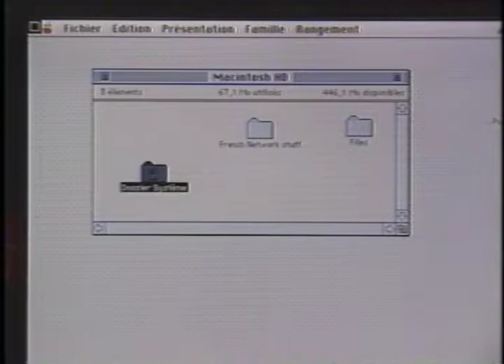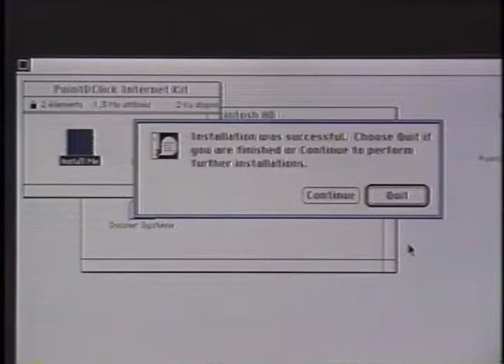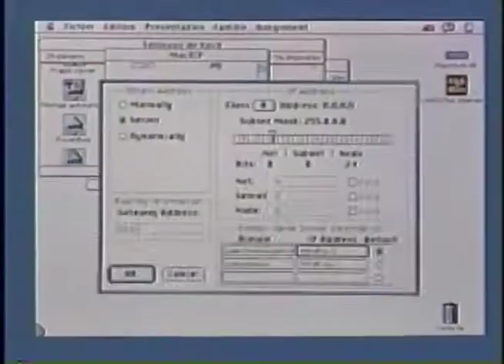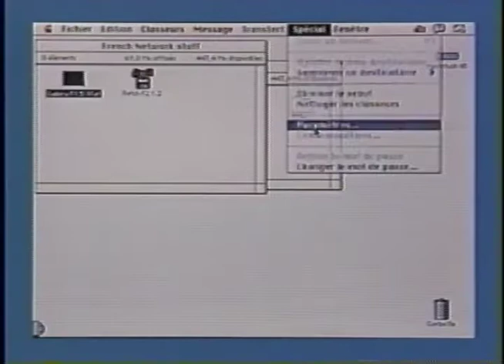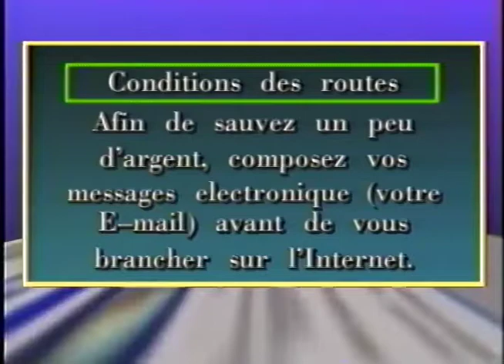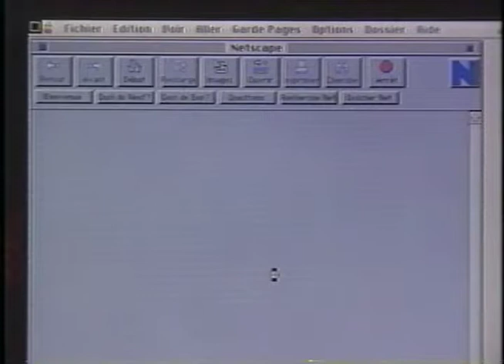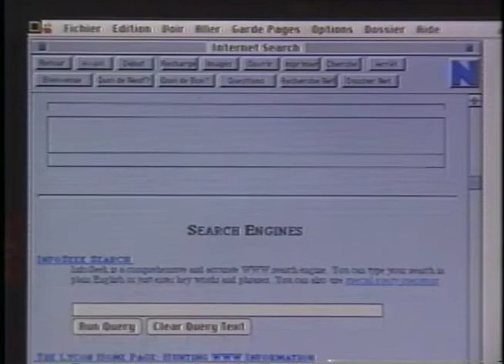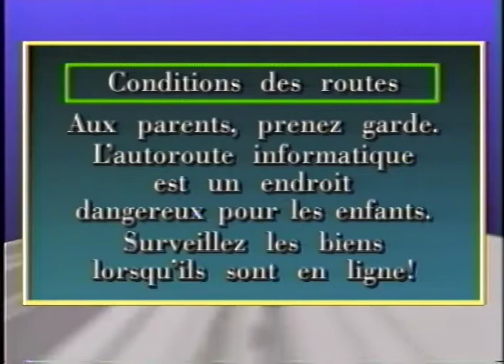L'Internet en 1995 sur Macintosh. Naviguer sur l'Internet avec Michel Beaudry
Vidéo qui explique comment se connecter sur l'Internet en 1995 avec un Macintosh et un modem 14.4 kbit. Proviens d'une vidéocassette fournie avec un Macintosh Performa 580CD.